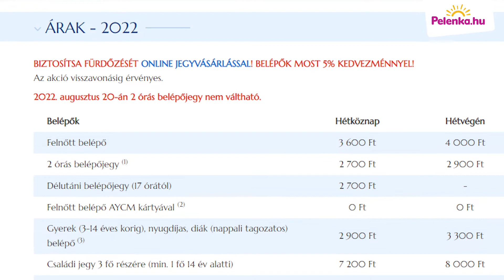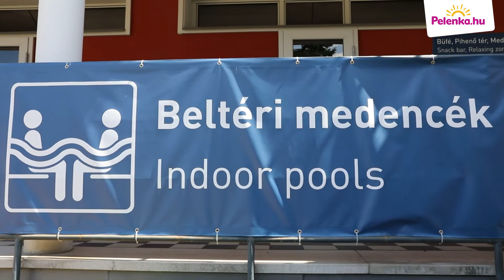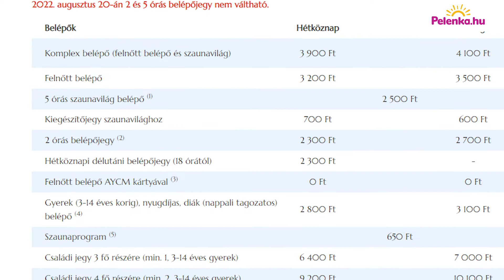Bababarát strandok Budapesten - 2. rész | Pelenka.hu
Folytatjuk a baba-mama barát strandos sorozatunkat. Tartsatok velünk!
Ezúttal a Palatinus Gyógy-, Strand - és Hullámfürdőben, a Paskál Gyógy- és Strandfürdő -ben, illetve a Pesterzsébeti Jódos-Sós Gyógyfürdő és Strandon jártunk! Sőt vannak olyan strandok is, amiket rossz idő esetén is látogathatunk, hiszen van beltéri gyermekmedencéjük is!